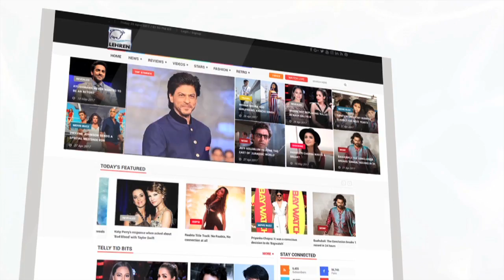Ashok Kumar Was DRAGGED OUT Of His Lab Environment After An Affair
Veteran actor Ashok Kumar was one of the most versatile actors of Hindi cinema. He was also known as Dada Muni. But do you know he started his filmy journey? Watch the video. About Lehren: